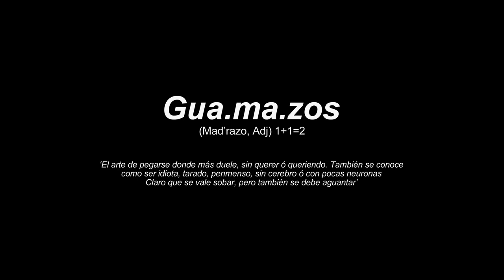Guamazos Extremos - Primer Temporada - Sizzle Reel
Este es el Demo Reel de la primer temporada de Guamazos Extremos, conducido por la bella y divertida Gisselle Bravo y el abuelo Tiofilito. Media hora llena de mucha diversión y sobre todo, llena de Guamazos Extremos.

This is Guamazos Extremos Sizzle Reel, visit out website for more info.

Producido por Sergio Tejeda